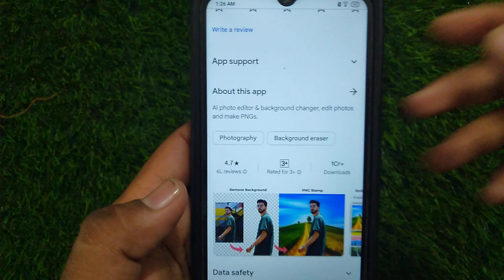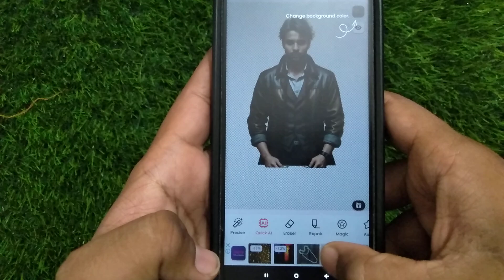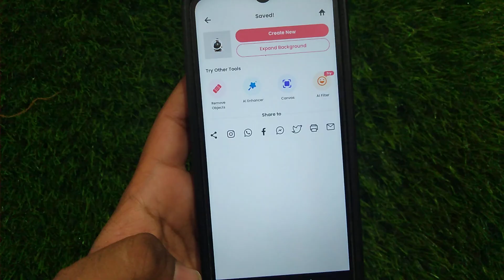Background Eraser Photo Editor App Kaise Use Kare || How To Use Background Eraser Photo Editor App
1, Background Eraser Photo Editor App kya hai
2, Background Eraser Photo Editor App Kaise chalaye
3, Background Eraser Photo Editor App Kaise Use karte hai